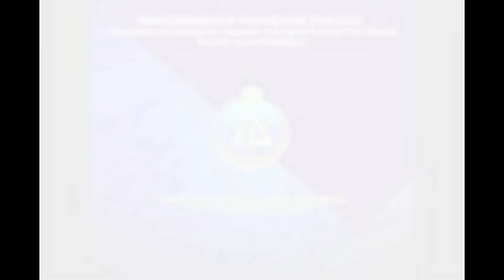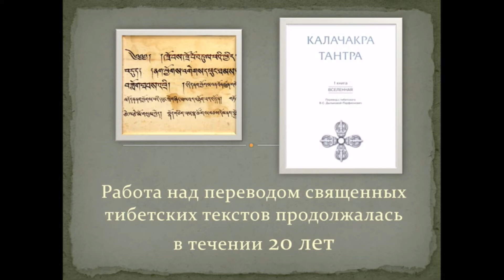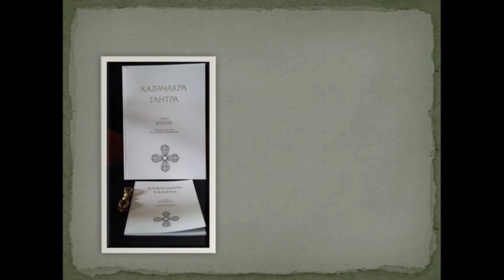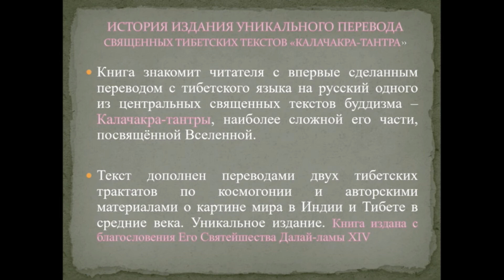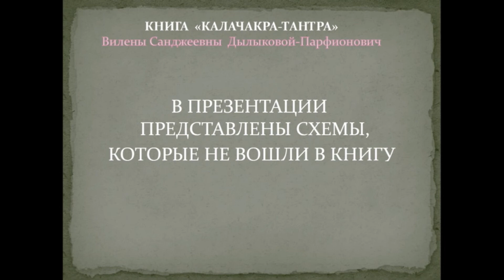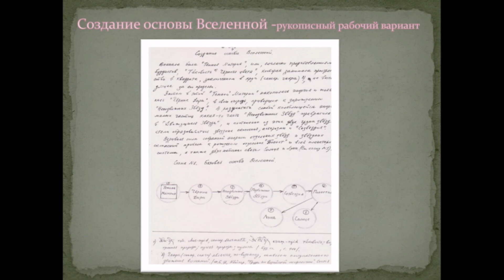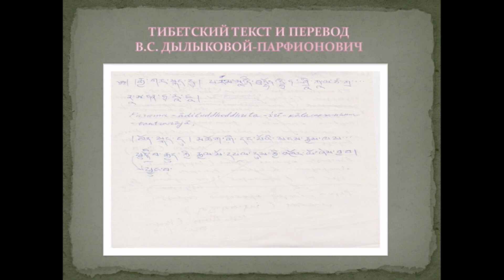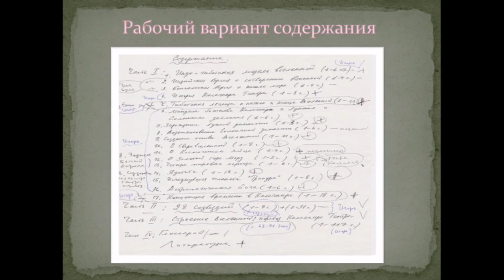Презентация книги “КАЛАЧАКРА ТАНТРА“ - Дылыкова-Парфионович Вилена Санджеевна, Часть 1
Презентация книги В.С. Дылыковой-Парфионович "Калачакра-тантра" - уникального научного перевода священных тибетских текстов, впервые на русском языке. В книге даны соответствия и ссылки на величайший труд Е.П. Блаватской "ТАЙНАЯ ДОКТРИНА". Книга издана с благословения Его Святейшества Далай-ламы XIV.

Дылыкова-Парфионович Вилена Санджеевна – тибетолог, востоковед, cинолог, кандидат филологических наук. Родилась 2 февраля 1938 года в г. Ленинграде (Санкт-Петербурге). Ученица крупнейшего русского ученого-востоковеда Юрия Николаевича Рериха. Под руководством Юрия Михайловича Парфионовича (1921–1990) и Вилены Санджеевны Дылыковой-Парфионович был собран и отредактирован «Тибетско-русско-английский словарь с санскритскими параллелями» (11 томов, издательство Института востоковедения АН СССР), над которым начинал работать Ю. Н. Рерих. В течение 11 лет (1983–1993) они работали над изданием этого фундаментального труда Ю. Н. Рериха. В. С. Дылыкова-Парфионович – автор монографии «Тибетская литература» и многих других научных работ, в частности посвященных изучению Калачакры.

В. С. Дылыкова-Парфионович работала в Институте востоковедения в 1962–2005 гг. Профессиональный круг ее научных интересов включает преимущественно тибетологию, синологию, буддологию. Она – автор и научный редактор научных статей и книг по востоковедению. В.С. Дылыкова-Парфионович в совокупности своих научных работ, выступлений, личного общения внесла крупный вклад в развитие и популяризацию наследия Юрия Николаевича Рериха. Благодаря ее усилиям был сохранен мемориальный кабинет Ю. Н. Рериха в Институте востоковедения.

II МЕЖДУНАРОДНЫЙ ТЕОСОФСКИЙ КОНГРЕСС
посвященный 143-й годовщине основания Теософского общества
 и 130-летию выхода в свет  «Тайной Доктрины» Е.П. Блаватской
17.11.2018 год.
СПб